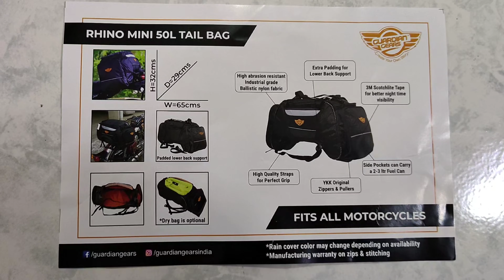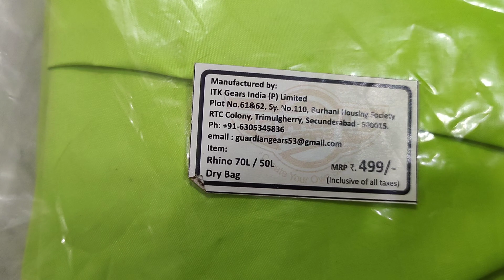RHINO MINI 50L Tail Bag By Guardian Gears @guardiangears4081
I ordered this RHINO MINI 50L Tail Bag of Guardian Gears by Outdoor Travel gear 3 Days back and the product is a value for money product.

This video is captured by my mobile phone i.e.